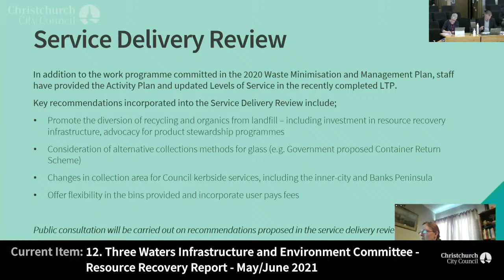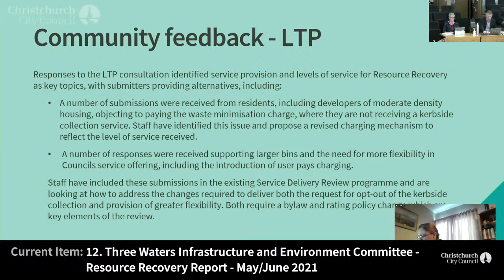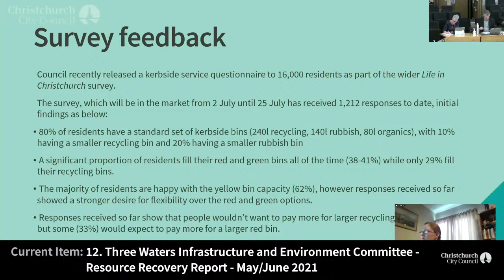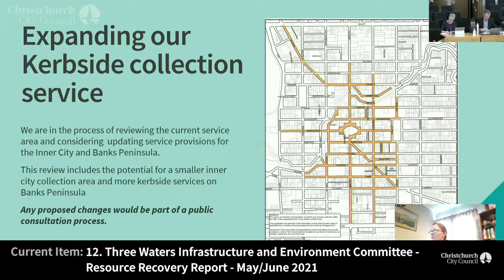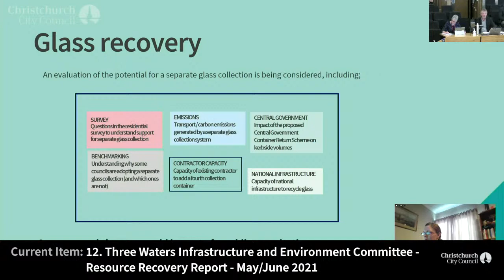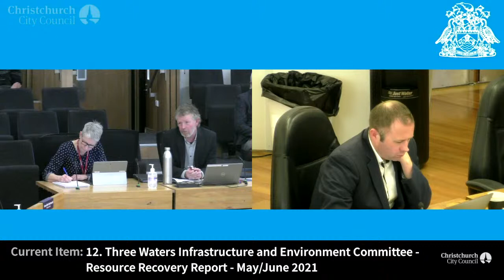07.07.21 - Item 12 - Three Waters Infrastructure and Environment Committee - Resource Recovery Repor